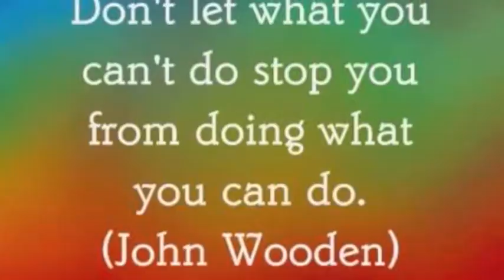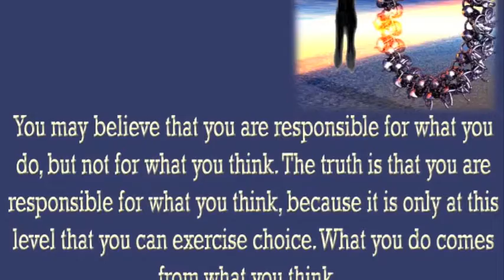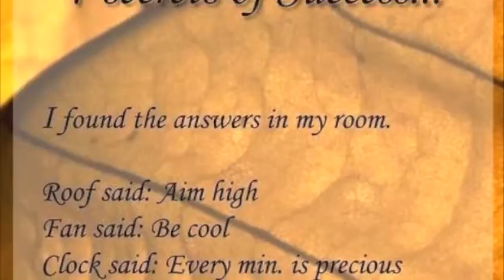Braga Photo Story